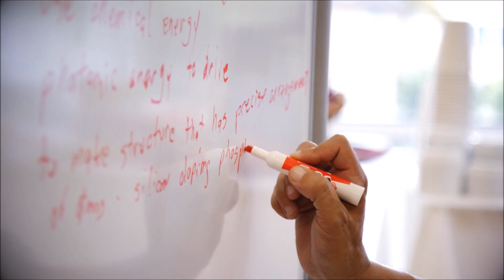About Foresight Institute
Even in uncertain times, Foresight Institute continues to work for a positive future. The development of key technologies will enable us to live more capably, healthy, and free.